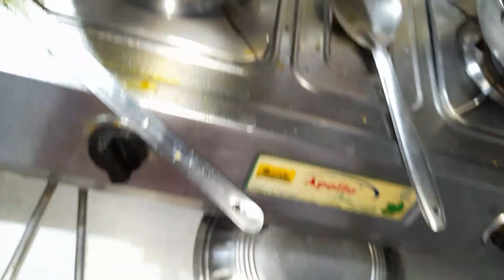Sunday special @msfamily2580@maabetuvlog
unday special@msfamily2580 bengalivlog controversy banglavlog maabetuvlog m s family